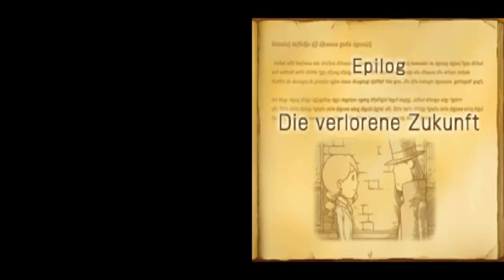Lets Play Together - Professor Layton und die verlorene Zukunft [Teil 82]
Endlich haben wir den Premierminister wiedergefunden. Leider hat Clive ihn ein wenig sehr mit "eingebunden". Er hängt an einer Art Bombe - nun heisst es, Bombe entschärfen und den Premierminister retten...